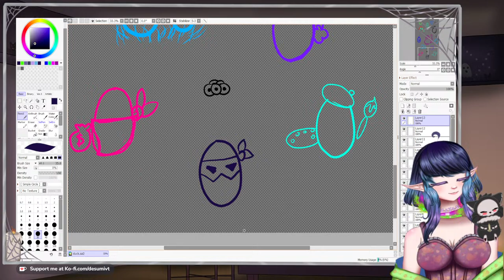Let's Play Dragon's Dogma 2 [Part 1] - A New Beginning!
The start of a new adventure!
*Blind run through*

Tips/Donations are never required or expected and will always go to improving the quality/content of the stream!

💀Chat rules💀
-Be respectful to me and others in the chat
-No advertising of the sorts
-No links pls
-Don't say anything that offends someone appearance, personality, religion or Sexuality ect! You will get a warning and if it happens again you will be banned!
-Pls only English!
-Be kind and let's just have fun!

I am super grateful for your viewership and I do appreciate it greatly if you tip, it is not required at all. Before tipping, please consider that your tips are non-refundable. Also, please do not donate if it would harm you financially! Your safety, health, and happiness are of the utmost importance to me!